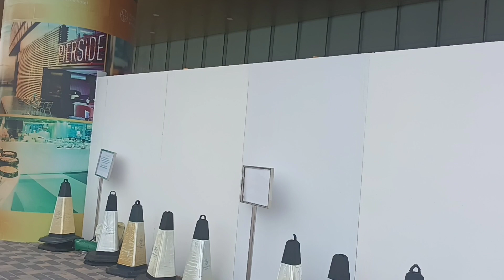The beautiful view of China city Hong Kong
The beautiful view of China City Hong Kong kong